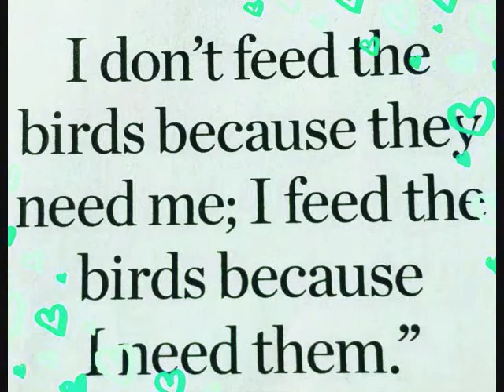the visitors part- 56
coyote, kangeroo rat, deer, the flock